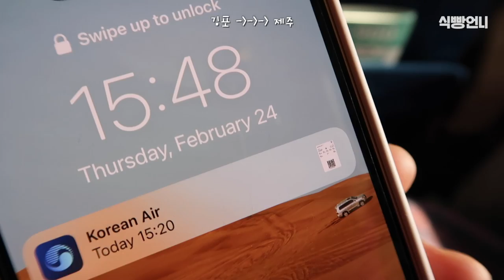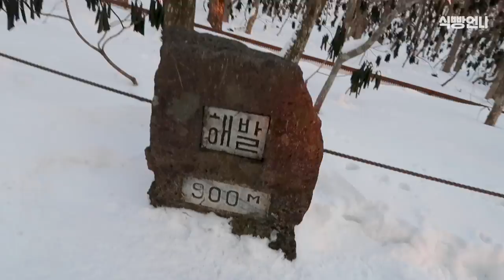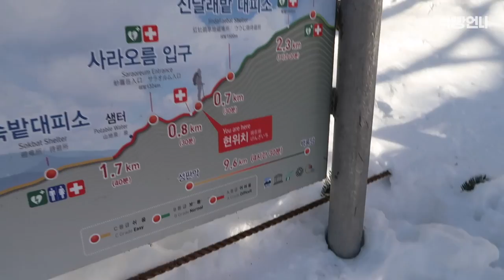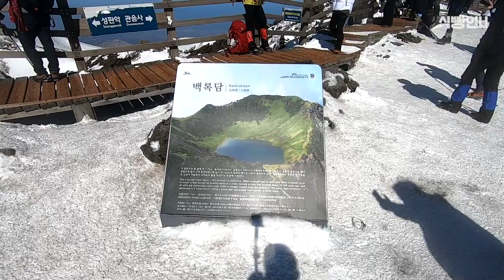[빵사랑산악회] 생일이,,,있기에,,,산이,,,있읍니다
올해 생일에는 한라산 정기를 받고 내려갑니다